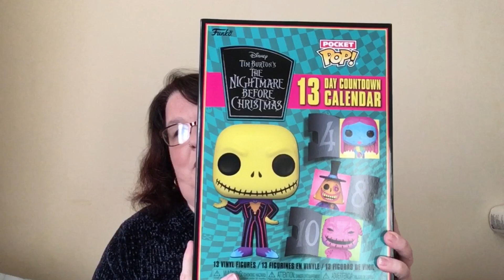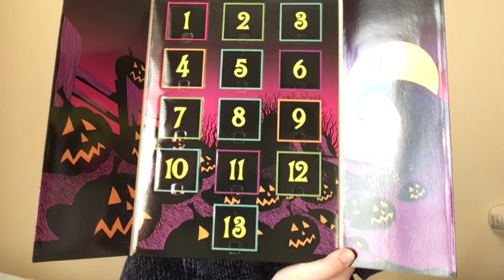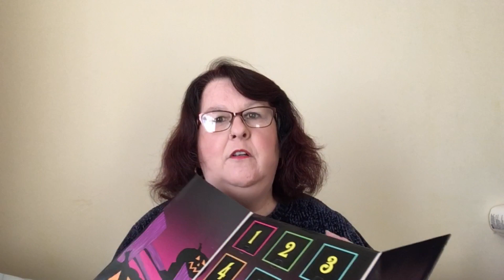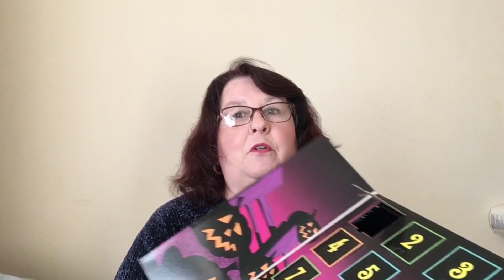13 Day Advent Calender ~ Who will we find ?